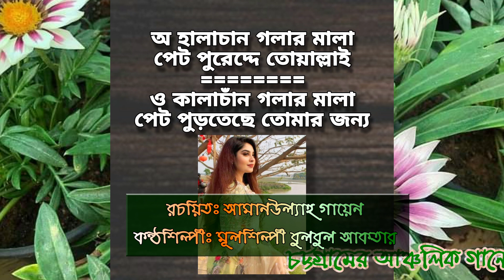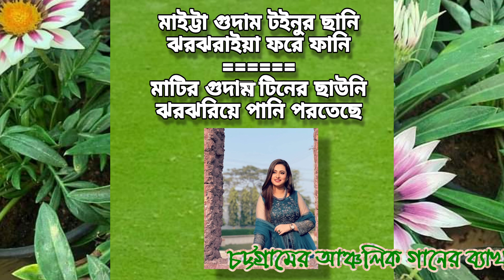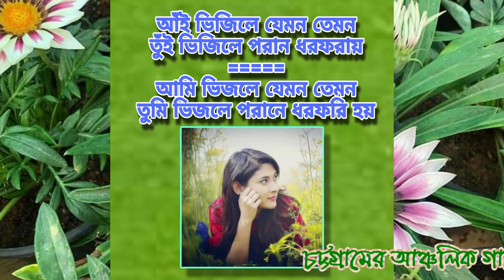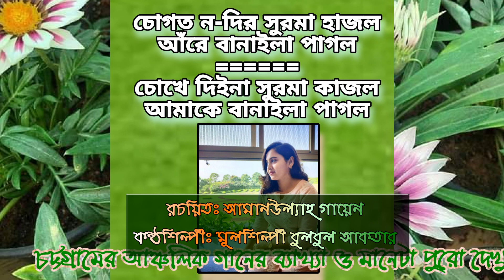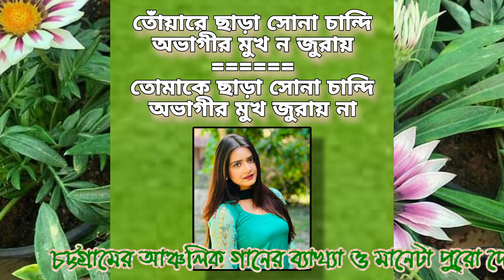অ হালাচান গলার মালা গানের মানে বুঝে নিন | Kala Chan Golar Mala Pet Poredde | Ly. Amanullah Gayen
অ কালাচাঁন গলার মালা গানের মানে বুঝে নিন | Kala Chan Golar Mala Pet Poredde | Ly. Amanullah Gayen
First record singer Bulbul Akter

ও কালা চাঁন গলার মালা" নিয়ে বিস্তারিত। ধন্যবাদ
প্রথম আলো, ধন্যবাদ Saimum Saad

ফেট_ফুরেদ্দে_তোঁয়াল্যাই শিরোনামে চট্টগ্রামের আঞ্চলিক ভাষার একটি গান সামাজিক যোগাযোগমাধ্যমে এখন ভাইরাল । গানটির খোঁজখবর করলেন মকফুল হোসেন

চট্টগ্রামের আঞ্চলিক ভাষায় নির্মিত সিনেমা মেইড ইন চিটাগং–এ পার্থ বড়ুয়া ও নিশিতা বড়ুয়ার গাওয়া ‘ফেট ফুরেদ্দে তোঁয়াল্যাই’ প্রকাশের পর থেকেই সামাজিক যোগাযোগমাধ্যমে তুমুল আলোচনা। গায়কির প্রশংসার পাশাপাশি পরিবেশনার ঢং নিয়ে মিশ্র প্রতিক্রিয়াও জানিয়েছেন কেউ কেউ।

গানটি নিয়ে নানা আলোচনার মধ্যে সামনে আসছে গানের স্রষ্টার নাম। তিনি সাধক, শিল্পী আমানউল্লাহ গায়েন। লোকগানের গবেষকেরা বলছেন, দেশজুড়ে আমানউল্লাহ গায়েনের তেমন পরিচিতি না থাকলেও চট্টগ্রাম ও কক্সবাজার অঞ্চলে তাঁর তুমুল জনপ্রিয়তা রয়েছে। তিনি কক্সবাজার বেতারের তালিকাভুক্ত শিল্পী ছিলেন। জীবদ্দশায় অন্তত ৫০০ গান রচনা করে তাতে সুরারোপ করেছেন। মৃত্যুর প্রায় ছয় বছর পর কক্সবাজার ও চট্টগ্রাম ছাপিয়ে দেশজুড়ে আলোচনায় এলেন তিনি।

চট্টগ্রাম_অঞ্চলের_লোকসংগীত গবেষক নাসির উদ্দিন হায়দার বলেন, গত ৫০ বছরে চট্টগ্রামের জনপ্রিয় ১০টি গানের তালিকা করা হলে শেফালী ঘোষ, আবদুল গফুর হালীর গানের সঙ্গে আমানউল্লাহ গায়েনের ‘ফেট ফুরেদ্দে তোঁয়াল্যাই’ থাকবে।

গানটি কবে লেখা হয়েছে, তা নিয়ে সুনির্দিষ্ট কোনো নথি না থাকলেও গবেষকেরা বলেছেন, এটি সত্তরের দশকের শেষভাগে লেখা হয়ে থাকতে পারে। শিল্পী আমানউল্লাহর বড় ছেলে হাসান উল্লাহ প্রথম আলোকে বলেন, কক্সবাজারের বৈদ্যঘোনা খাজা মঞ্জিল এলাকায় ভাড়া বাসায় থাকাকালে ১৯৭৮ সালের দিকে গানটি বাঁধেন তাঁর বাবা। তিনি মুখে মুখে গান বাঁধতেন, লিখতে জানতেন না।

কোন প্রেক্ষাপটে গানটি বেঁধেছিলেন, এমন প্রশ্নের জবাবে বাবার মুখে শোনা গল্পই তুলে ধরলেন হাসান উল্লাহ, ‘হালা চান হলেন একজন রাখাল বালক, আমাদের বাড়ির পাশে একটি জমিদারবাড়ি ছিল। জমিদারের মেয়ের সঙ্গে রাখালের প্রেম ছিল। রাখালের গাঁয়ের রং কালো ছিল বলে প্রেমিকা তাকে “হালা চান” বলে ডাকতেন।’

নাসির উদ্দিন হায়দার বলছেন, কক্সবাজার ও রাখাইন অঞ্চলের গানের মধ্য বেশ মিল আছে; দুই অঞ্চলের গানে পাহাড়, নদী, সাগরের কথা থাকে। এই গানেও তেমনি পাহাড়ি ঘর, টিনের চালের কথা আছে। এতে প্রেমিক কিংবা স্বামীর জন্য বিরহকাতর এক নারীর আকুতি উঠে এসেছে।

চট্টগ্রামের সাতকানিয়া উপজেলার মরিচ্যা গ্রামে জন্ম নেওয়া শিল্পী আমানউল্লাহ সংগীতের টানে শৈশবে পাড়ি দিয়েছিলেন মায়ানমারে, সেখানে এক শিল্পীর কাছে গান ও মেন্ডোলিন বাজানো শেখেন। একাত্তরের পর কক্সবাজারে ফিরে গান পরিবেশন করে জীবিকা নির্বাহ করতেন তিনি।

হাসান বলেন, ‘বিভিন্ন আয়োজনে গানটি পরিবেশন করতেন বাবা। তত দিনে গানটি ভক্তদের মুখে মুখে ছড়িয়ে পড়তে থাকে। আশির দশকেই কক্সবাজারের আলাউদ্দিন রেকর্ডিং স্টুডিওতে “ফেট ফুরেদ্দে তোঁয়াল্যাই”সহ বেশ কয়েকটি গান রেকর্ড করে অ্যালবাম প্রকাশ করেছিলেন তিনি।’

আমানউল্লাহর কণ্ঠে গানটি ভক্তদের মুখে মুখে ছড়ালেও সাধারণ শ্রোতাদের মুখে তখনো ওঠেনি। ১৯৯১ সালে কক্সবাজারের লোকগানের শিল্পী বুলবুল আক্তারের কণ্ঠে রেকর্ডিংয়ের পর শ্রোতাদের মধ্যে আলোড়ন তোলে। কক্সবাজারের রেডিও ট্রেডার্স নামে একটি অডিও প্রযোজনা প্রতিষ্ঠান থেকে প্রকাশিত বুলবুলের লাল শাড়ি অ্যালবামে গানটি ছিল। সংগীত পরিচালনা করেছেন আহমেদ বশির।

রেকর্ডিংয়ের স্মৃতিচারণা করে বুলবুল আক্তার বলেন, ‘আমানউল্লাহর কাছ থেকে গানটি আনা হয়েছিল। গানটি নিয়ে তখন খুব আলোচনা হয়েছিল। তিন দশক পরও শ্রোতারা গানটিকে এখনো ভালোবাসে দেখে আমার খুব ভালো লাগে।’

তবে লাল শাড়ি অ্যালবামে আমানউল্লাহর নাম ব্যবহার করা হয়নি; অ্যালবামের মোড়কে সুর ও সংগীতের জায়গায় আহমেদ বশিরের নাম ছিল। বিষয়টি নিয়ে গবেষক নাসির উদ্দিন হায়দার বলেন, ‘আশির দশকে অ্যালবামের মোড়কে শিল্পী ও সংগীত পরিচালকের নাম থাকত। সেই অ্যালবামের বেশির ভাগ গান আহমেদ বশিরের; কয়েকটা অন্যদের ছিল। ফলে মোড়কে তাঁর নাম ছিল। অন্যদের মধ্যে সেই গান আমানউল্লাহর লেখা ও সুর করা; গানটি আমরা আমানউল্লাহর কণ্ঠে অনেকবার শুনেছি।’

আমানউল্লাহ নিজে লিখতে পারতেন না, ফলে তাঁর ৫ শতাধিক গানের মধ্যে মোটে ১০০–এর মতো গান সংরক্ষণ করা গেছে; বাকিগুলো সংরক্ষণ করা যায়নি। তিনি জীবদ্দশায় কর্মের স্বীকৃতিস্বরূপ কক্সবাজার শিল্পী সম্মাননা, শিল্পকলা একাডেমি পদক ও অন্তরা শিল্পীগোষ্ঠী সম্মাননা পেয়েছেন।

২০১০ সালের দিকে নাসির উদ্দিন হায়দারের কাছে গানটির কথা শুনে শিল্পী শিরিন জাওয়াদ নিজের কণ্ঠে গানটি রেকর্ড করতে চান। আমানউল্লাহ পরিবারের অনুমতি নিয়ে হৃদয় খানের সংগীতায়োজনে শিরিনের কণ্ঠে গানটি প্রকাশের পর চট্টগ্রামের বাইরে শ্রোতাদের কাছে পরিচিতি পায়।

এ গবেষকের দাবি, প্রায় চার দশক আগে সোলস ব্যান্ড আমানউল্লাহর ‘আইচ্ছা পাগল মন রে’ গানটি গেয়ে আলোচিত হয়েছিল। তবে তারা গানটি সংগৃহীত বলে চালিয়ে দেওয়ায় আমানউল্লাহ প্রাপ্য স্বীকৃতি পাননি। চলতি বছর আমানউল্লাহর পরিবারের কাছ থেকে অনুমতি নিয়ে মেইড ইন চিটাগং সিনেমার জন্য ‘ফেট ফুরেদ্দে তোঁয়াল্যাই’ গানটি রেকর্ড করেন পার্থ বড়ুয়া ও নিশিতা বড়ুয়া। এতে মূল সুরের ‘বিকৃতি’ করা হয়েছে বলে অভিযোগ করেছেন গবেষক নাসির।

অভিযোগ বিষয়ে পার্থ বড়ুয়া প্রথম আলোকে বলেন, ‘সুরের একটু এদিক–ওদিক হতে পারে। কারণ, আমি এই গানের কোনো স্বরলিপি পাইনি। গানটা শুনতে কি অশালীন মনে হয়েছে? তাহলে এটি বিকৃত কী করে হলো? হয়তো এই ভার্সনটা আমার ভালো লাগতে না–ও পারে, হতে পারে। এটা একটা মানুষ বলতেই পারে। কিন্তু বিকৃত বলা তো ঠিক নয়।’
[ নাসির ভাইয়ের টাইমলাইন ]